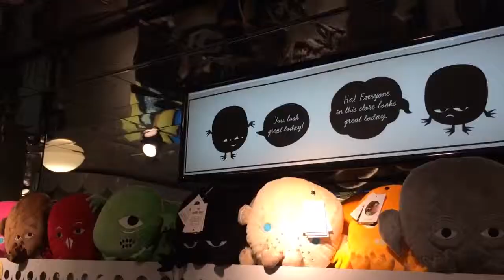MONKI Harajuku "Denim Days Shopping Party"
MONKI Harajuku で開催されたDenim Days Shopping Partyをレポート！